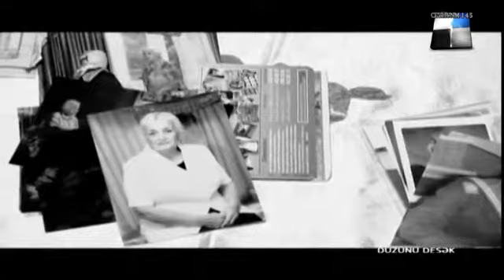Elmir Ekber Əkbər Duzunu Desek 11 11 2014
Elmir Əkbər Akbar Ekber
Эльмир Акпер Акбар Акбер